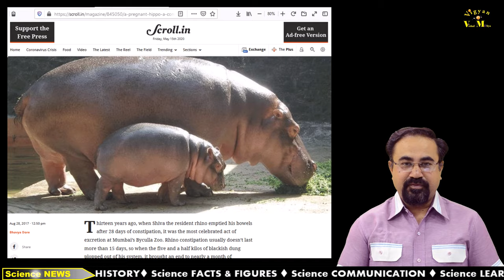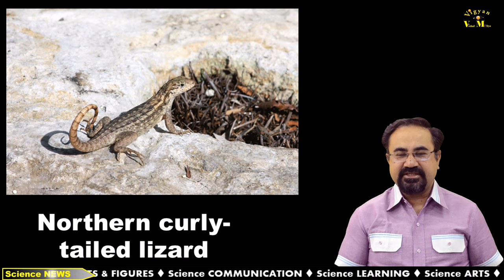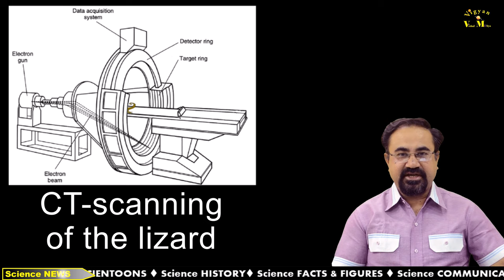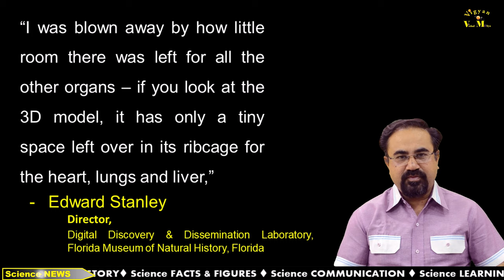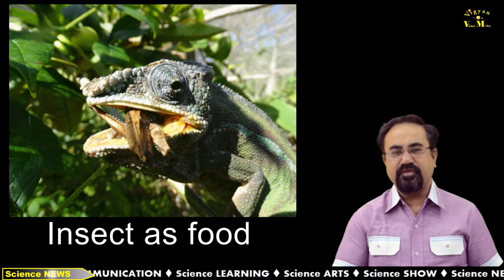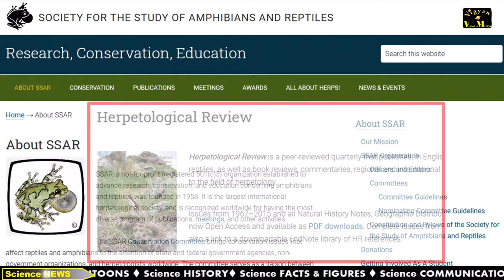Video on "Florida lizard’s bad case of constipation makes history"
A greasy, sandy diet left a northern curly-tailed lizard with a belly distended by a heavy ball of unpassable poop with nearly 80% of the animal's body weight — a record-breaking body-to-poop ratio, according to a Florida biologist.
The present video is describing the same.